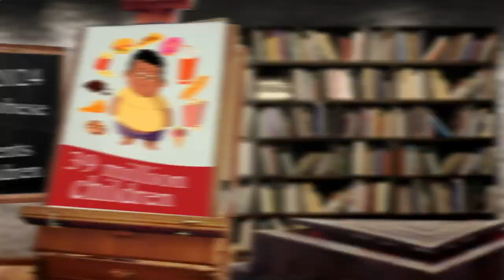Nearest Restaurants From Me - Nearest Restaurant From Me - Los Angeles, Los Angeles County, CA, US